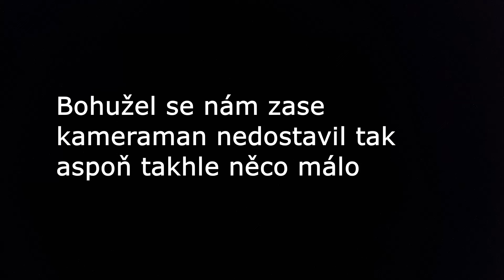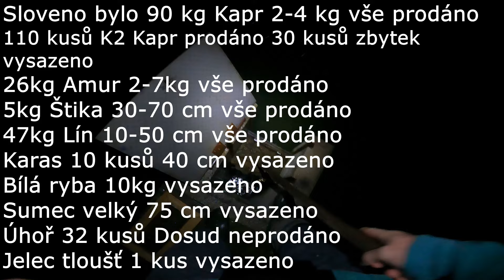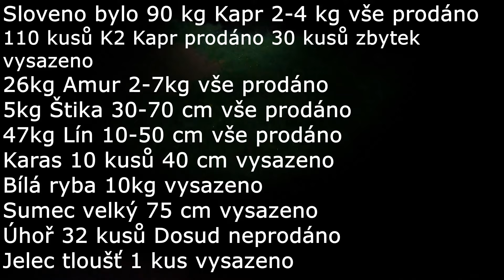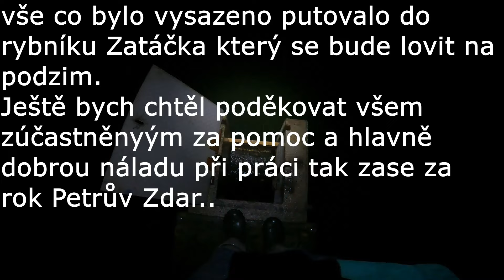Výlov komorového rybníku Trávníček (2024). Přes 2q ryb!!!!!.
Ahoj všem tak se nám společně s kubou povedlo udělat pár ústřižků z výlovu rybníku Trávníček tak snad se vám to líbí no a k průběhu výlovu v 11 večer sem začal spouštět vodu neboli strojit rybník a v 9 hodin ráno jsme začali slovovat rybu z rybníku jsme vylovily   kapra sumce štiku amura lína úhoře bílou rybu karase jelce candáta a toto všechno sčítalo dohromady něco málo přes 2q .